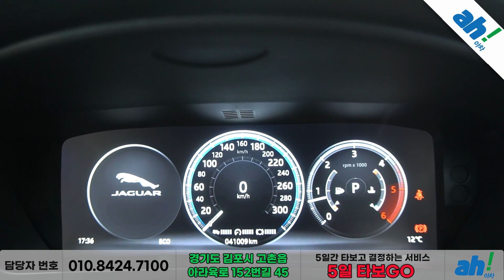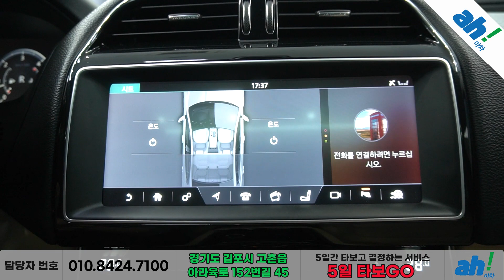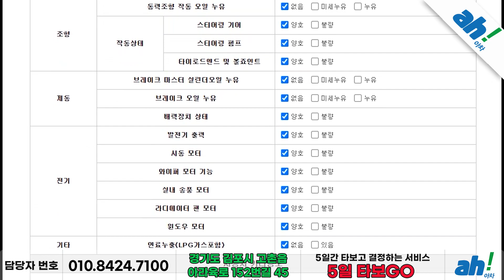[아차] 연식대비 차량 컨디션 수입차추천👍 재규어 XE 20d 프레스티지 feat. (63다6358)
1. 차량대금의 10% 결제 및 계약서 작성(차량 체크리스트)
2. 종합보험 가입(최소 3개월, 자차 포함)
3.5일간 타보고 구매확정 시 차량대금 잔액 및 부대비용(이전비 등) 입금 후 이전 등록
4. 타보고 차량 반납 시 이유 불문 환불 처리(제반 비용 공제)

5일간 타보고 구매 결정하실 수 있는 서비스입니다.